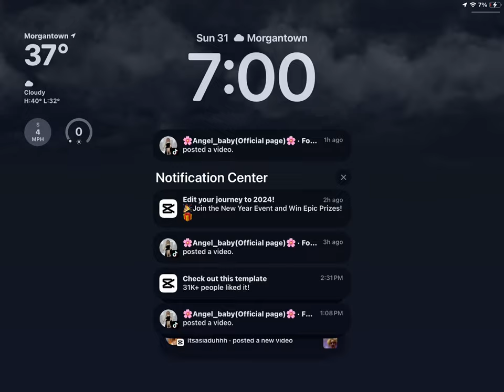December 31, 2023